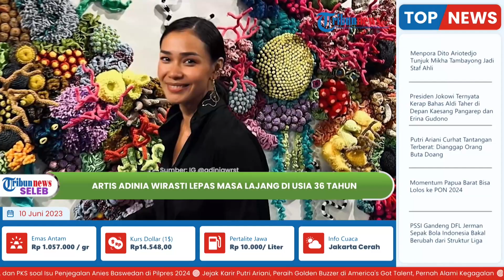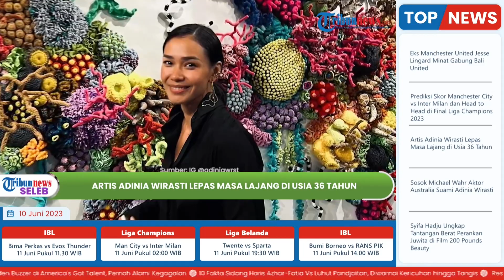Kejutkan Publik, Aktris Adinia Wirasti Lepas Masa Lajang di Usia 36 Tahun: Hari Penuh Mimpi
TRIBUN-VIDEO.COM -  Kabar bahagia datang dari aktris sekaligus model Tanah Air, Adinia Wirasti.

Adinia melepas masa lajangnya di usia 36 tahun setelah dipersunting sang kekasih, Michael Wahr.

Pernikahan Adinia dan Michael berlangsung di Hotel Sofitel Nusa Dua, Bali, Jumat (9/6/2023).

Pengumuman itu tentu mengagetkan para penggemarnya karena sebelumnya tampak tak memberi tanda-tanda.

Sontak unggahan pernikahan Adinia di Instagram langsung mengundang kata-kata selamat dari rekan sesama artis, hingga warganet.

Dalam unggahan itu, terlihat keduanya mengenakan pakaian tradisional Jawa berwarna senada.

Adinia tampak anggun dalam balutan kebaya putih dan Michael yang terlihat gagah mengenakan beskap berwarna putih juga.

Melepas masa lajang di usia 36 tahun, Adinia Wirasti menggelar perayaan pernikahannya secara private dan intimate.

Pada kesempatan ini, Adinia dan Michael kompak mengenakan pakaian pengantin dari desainer Rama Dauhan.

Sementara itu, untuk kain batik khas Jawa yang dikenakan, merupakan rancangan dari Iwan Tirta.

Adapun make up artist yang dipercaya Adinia untuk hari bahagianya adalah Gracia Lucia dengan tambahan aksesoris dari Mahija, brand perhiasan lokal asal Yogyakarta.

Di sisi lain, Dian Sastro menjadi bridesmaid di acara pernikahan Adinia.

Dian Sastro membagikan foto saat ia berkumpul dengan sesama bridesmaid.

Sebagaimana diketahui, Adinia Wirasti dan Dian Sastro sama-sama membintangi film Ada Apa Dengan Cinta.

Tak hanya itu, pemeran film Ada Apa Dengan Cinta yang lainnya juga hadir di acara pernikahan Adinia Wirasti, seperti Titi Kamal dan Nicholas Saputra.(Tribun-video.com/Tribunnews)

Artikel ini telah tayang di Tribunnews.com dengan judul Adinia Wirasti Lepas Masa Lajang, Menikah dengan Michael Wahr Aktor Asal Australia,